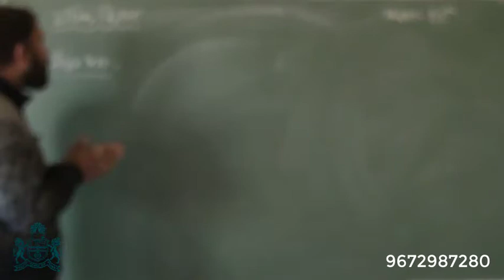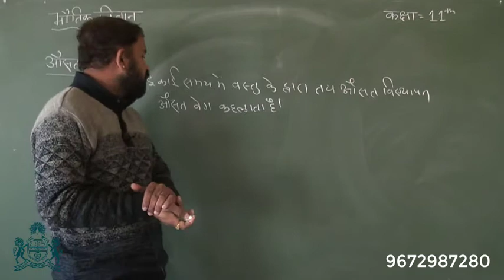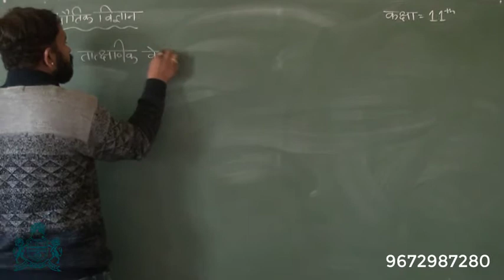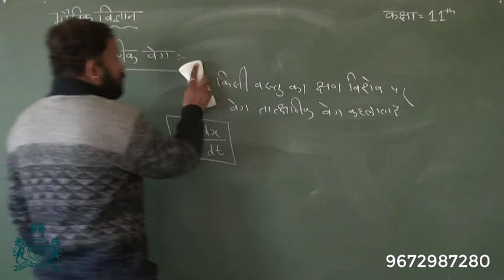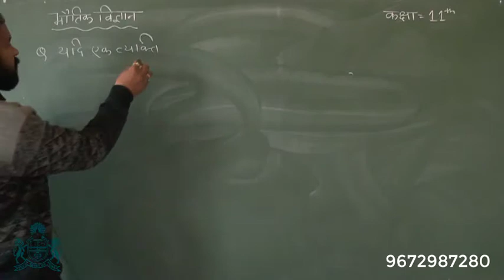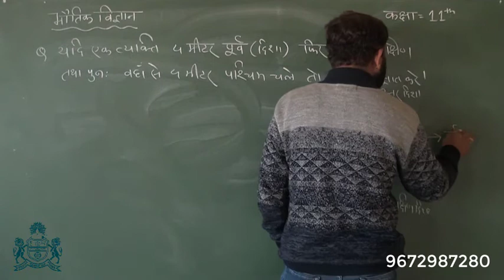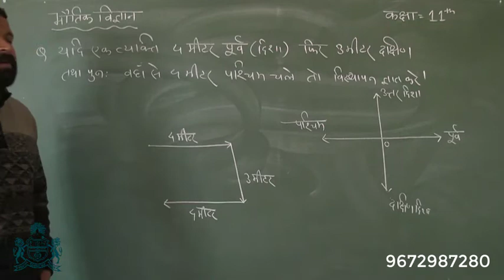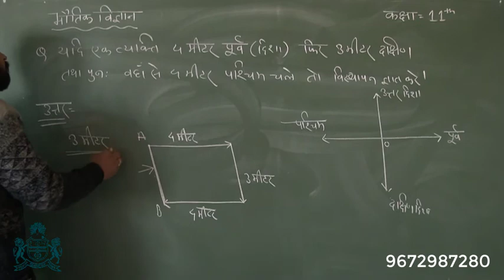कक्षा-11 भौतिक विज्ञान - अध्याय 3 : सरल रेखा में गति (भाग-6)